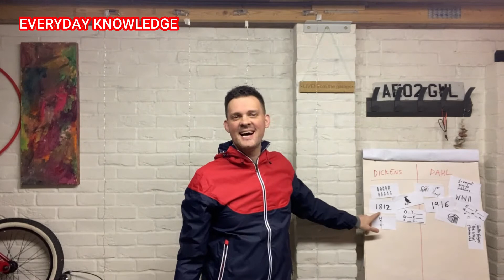Everyday Knowledge 210222